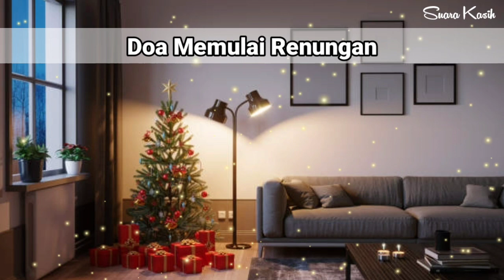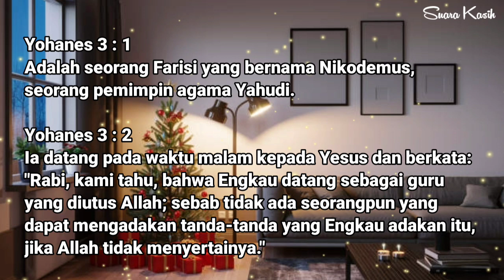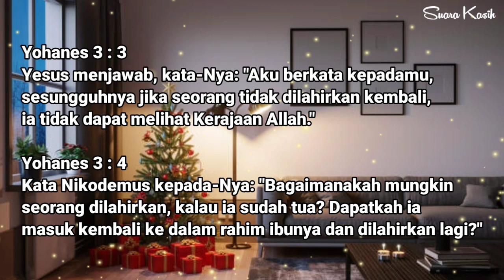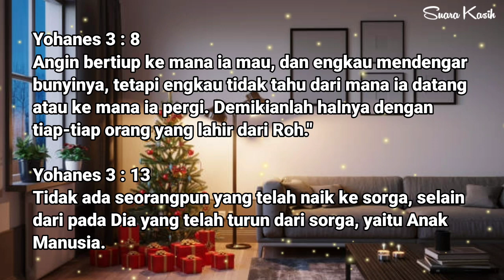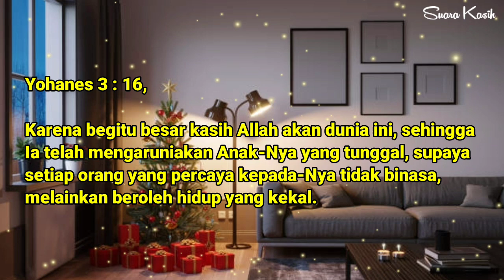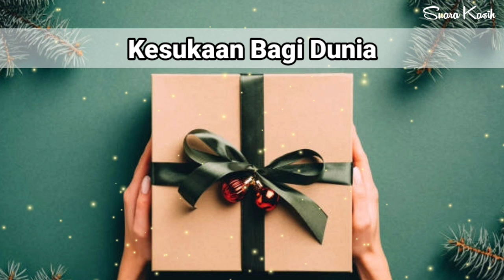Renungan Malam Kristen - Doa Malam - Suara Injil - Pohon Kehidupan Terbaru - Renungan Malam Terbaru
Channel ini berisi: Renungan Malam Kristen dan Doa Malam Kristen, Renungan Malam Suara Injil, Doa Malam Suara Injil, Renungan Malam Katolik, Renungan Harian, Saat Teduh Pagi Siang Malam, Doa Pagi Siang Malam, Khotbah Kristen Terbaru 2021, Motivasi rohani Kristen, Motivasi Hidup Kristen, Renungan Kristen hari ini, khotbah Kristen hari ini, Suara Injil, pohon kehidupan, Renungan harian Kristen, Renungan Kristen, Renungan Kristen hari ini, Renungan singkat, Saat teduh, mezbah doa, doa malam Kristen, doa pagi Kristen, renungan pagi muhasabah diri, renungan pagi suara injil, renungan pagi muhasabah diri, renungan pagi suara injil, suara injil, pohon kehidupan, doa pagi pohon kehidupan, Doa pagi, Doa pagi kristen, Doa kristen, Doa harian kristen, Renungan harian kristen, Renungan harian kristen hari ini, ps marsen mp, doa pagi hari, doa pagi kristen hari ini, doa pagi kristen katolik, Doa Pagi, Doa Pagi Kristen, Doa Pagi Hari, Doa Pagi Hari Kristen, doa pagi katolik, doa pagi katolik hari ini, doa pagi hari ini, doa pagi dan petang, doa pagi petang, doa pagi sore, doa pagi kristen protestan, doa pagi hari kristen, doa pagi hari pembuka rezeki, renungan pagi, renungan pagi kristen, renungan pagi kristen hari ini, renungan pagi kristen protestan hari ini, renungan pagi katolik hari ini, renungan pagi hari, renungan pagi katolik, renungan pagi ini, renungan pagi, renungan pagi kristen hari ini, ayat alkitab pagi hari, ayat alkitab penyemangat pagi, ayat alkitab hari ini, renungan harian, renungan harian kristen, khotbah singkat, khotbah pendek, khotbah ekspositori, khotbah kristen, khotbah pagi hari, khotbah pagi hari ini, khotbah pagi kristen hari ini, khotbah pagi ini, khotbah pagi hari kristen, khotbah pagi kristen, khotbah pagi katolik, Renungan Malam, Ayat Alkitab Pengantar Tidur, Firman Tuhan Sebelum Tidur, Firman Pengantar Tidur, Firman Tuhan Pengantar Tidur Malam, FirmanNya berkuasa, Renungan Malam Kristen Sebelum Tidur, Rindu Firman, Mencintai Firman Tuhan, Jiwaku Haus Akan FirmanMu, Relaksasi, Relaxation, Firman Tuhan pengantar tidur malam, firman Tuhan yang menguatkan, firman Tuhan sebelum Tidur, firman Tuhan untuk tidur, firman Tuhan yang meneguhkan, firman Tuhan sebelum tidur, firman Tuhan Yesus sebelum tidur, firman Tuhan, fakta alkitab, renungan saat galau, renungan saat menyerah, renungan saat gagal.